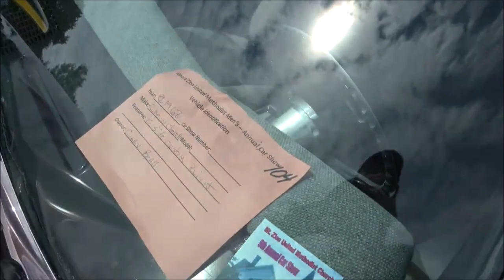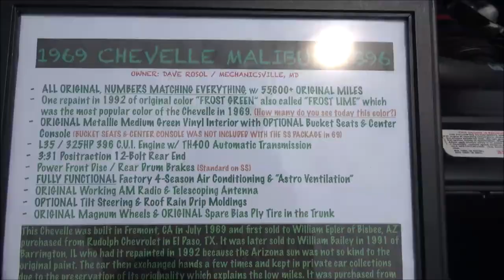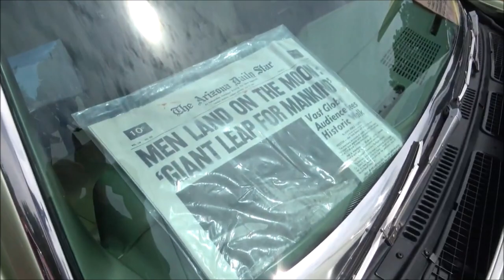Top 10 Videos Best of 2022 Most Views on Dreamgoatinc Compilation Hot Rod and Classic Muscle Cars